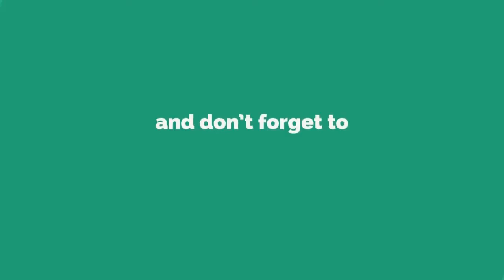Eavru Movie Team Success Tour | Adavi Sesh | Regina | Telugu Chronicle